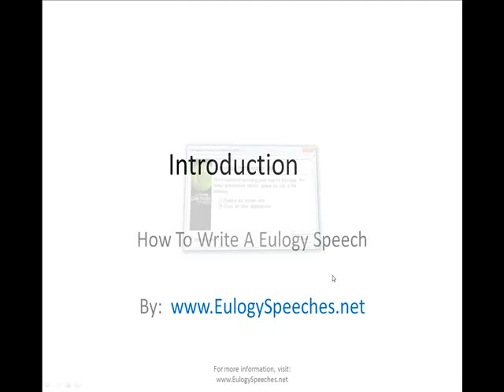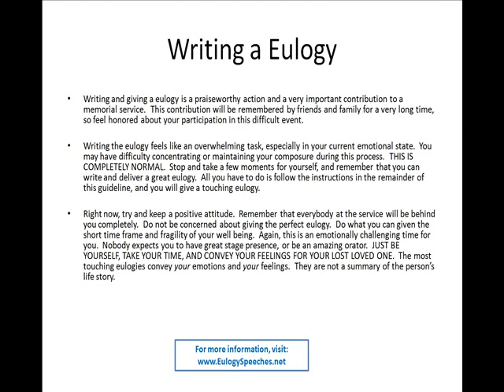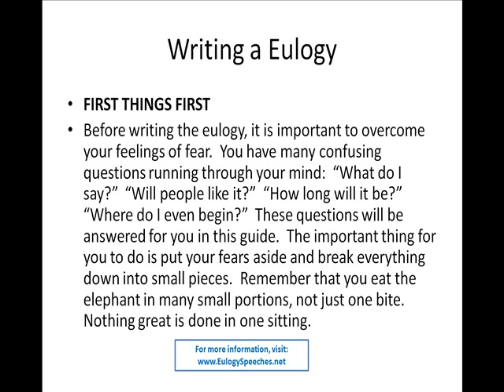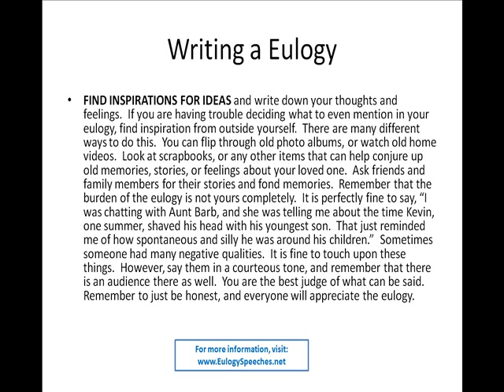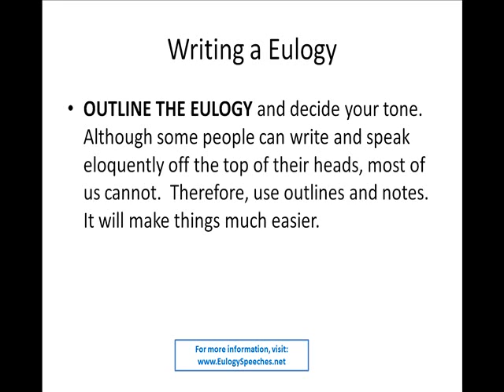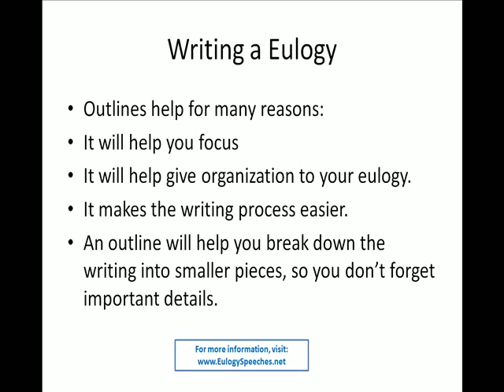How To Write Eulogy Speeches For Eulogies and Funeral Speech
Offers information on how to write a eulogy speech for delivering perfect eulogies during your eulogy speeches. Do not be at a loss for words during the eulogy of a loved one.